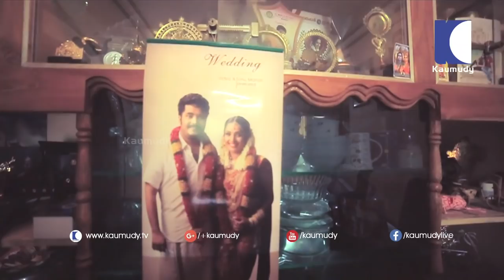Day With Vinu Mohan 1/2 | Day With A Star | Kaumudy TV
പുലിമുരുകന്റെ വിജയാഘോഷങ്ങൾക്കിടയിൽ വിനു മോഹന്റെ ഒരു ദിനം 1/2